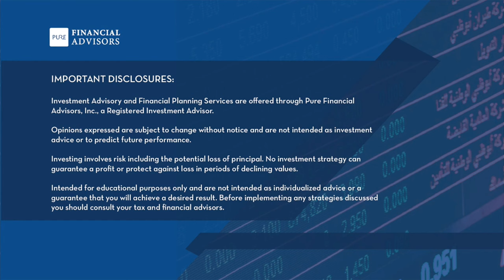How to Invest: Bonds, CDs & Roth Conversions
Spitballing on investing in index funds, bonds, CDs, treasuries, annuities, net unrealized appreciation on company stock, and where to park cash right now, today on Your Money, Your Wealth® podcast 460 with Joe Anderson, CFP® and Big Al Clopine, CPA. Plus, how do taxes, Roth conversions or the Mega Backdoor Roth, and donor-advised funds factor into those investing strategies? Will and Debbie in Gettysburg are investing an inheritance, LJ in Philly and Jane want the fellas’ take on the pros and cons of various safe investments, Roger and Jessica in Cowtown Ft. Worth need four different financial spitballs, and should M.E. in Atlanta do a Roth conversion and put money in a donor-advised fund in the same year? But first, Dianna in Spotsylvania needs an investing plan for her 86-year-old Mom. Podcast show notes, free financial resources, episode transcript

00:00 - Intro
00:57 - Investment Spitball for 86yo Mom: Index Funds? Roth IRA and Conversions? (Dianna from Spotsylvania, Virginia)
05:57 - How Should I Invest My Inheritance? (Will and Debbie, Gettysburg, PA)
13:29 - Investing Basics Guide - free download
14:12 - How’s My Laddered CD Investing Strategy? (LJ, Philly)
17:07 - Tax on Treasuries vs. CDs vs. Annuity: Where to Park Cash Right Now? (Jane)
22:27 - NUA Company Stock, De-Risking With Bonds, & Mega Backdoor Roth (Roger & Jessica, Ft. Worth)
33:24 - Top 10 Tax Tips Guide (limited time offer - download by this Friday!)
YMYW TV: 10 Tax-Cutting Moves to Make Now:
34:13 - Donor Advised Fund and Roth Conversion in the Same Year? (M.E., Atlanta)
40:54 - The Derails